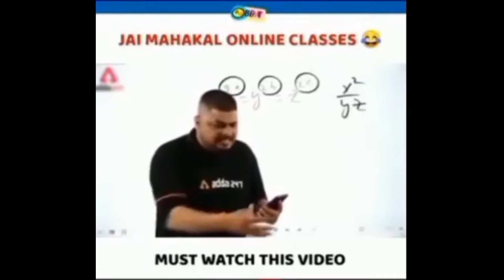Oreo Mujhe Padhne Nhi De Rha 😅 Irritating Me !!